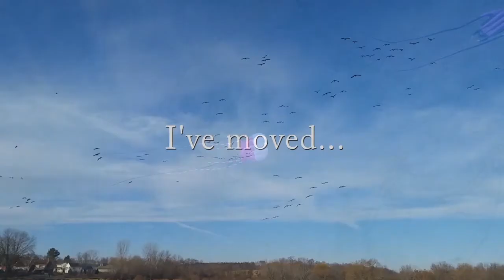Kiting Anthology - SLOW MOTION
Some have asked if I would consider posting a slow motion version of Anthology - My Experience Kiting from 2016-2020 Here it is. Would appreciate your thoughts on this version.